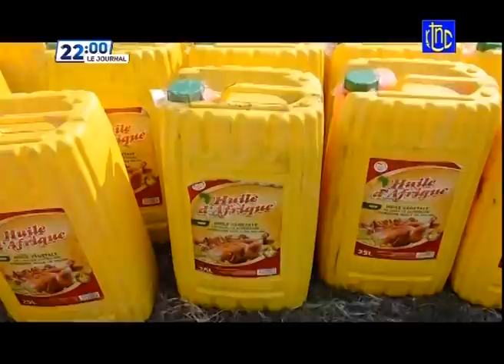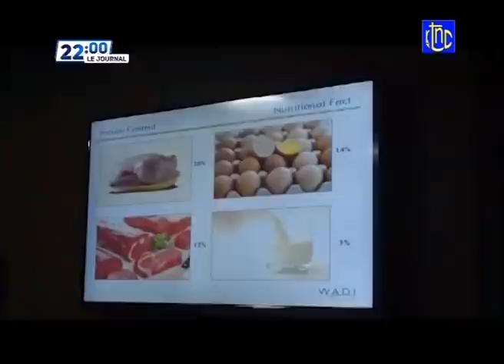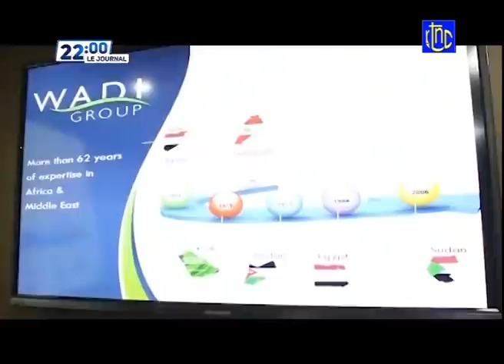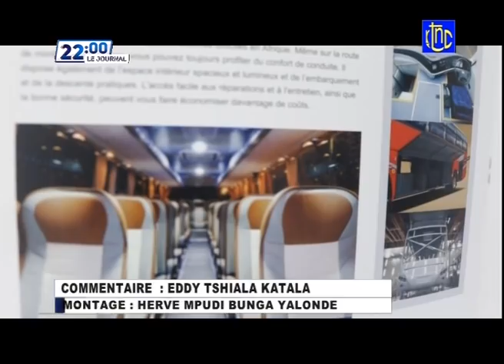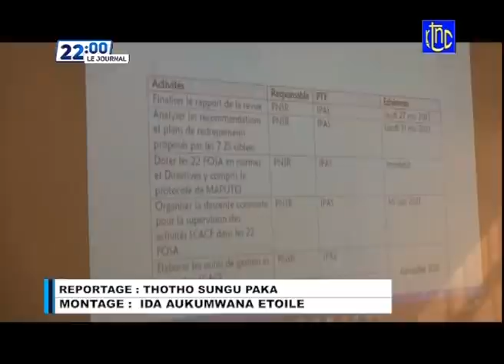🔴RDC :LE GOUV- ET LES OPÉRATEURS DE TRANSPORT AERIEN DECIDENT DE REDUIRE LE PRIX DES BILLETS D'AVION